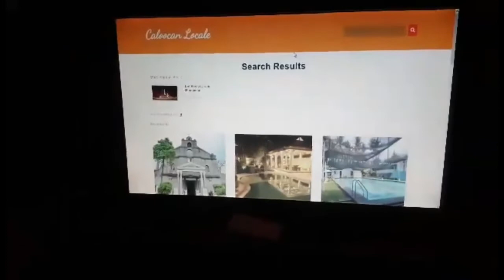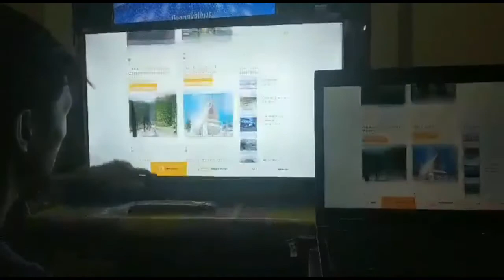Caloocan Locale in the making